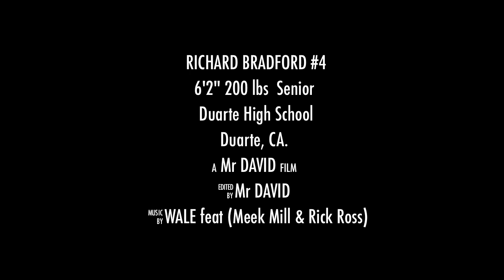Richard Bradford #4 Duarte football 2011.mov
Richard Bradford #4 Duarte High School Duarte, California, USA